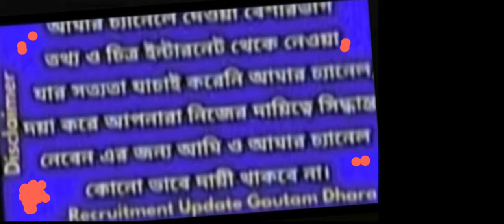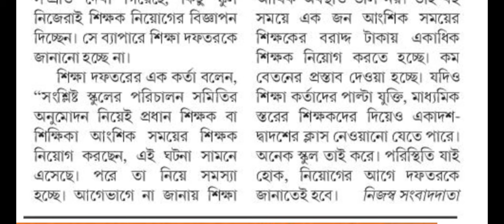পশ্চিমবঙ্গের সমস্ত স্কুলের আংশিক সময়ের শিক্ষক নিয়োগ করতে অনুমতি লাগবে শিক্ষা দপ্তরের ।